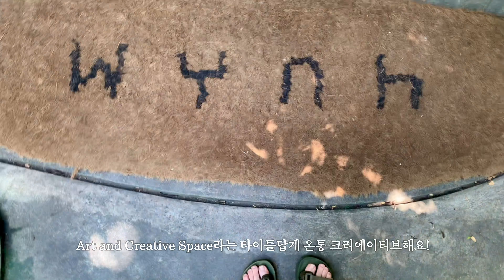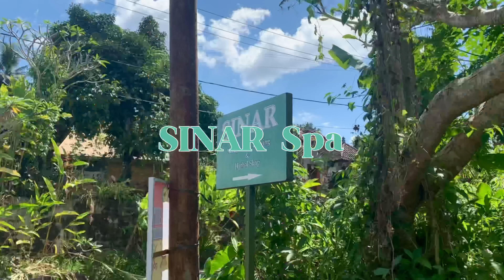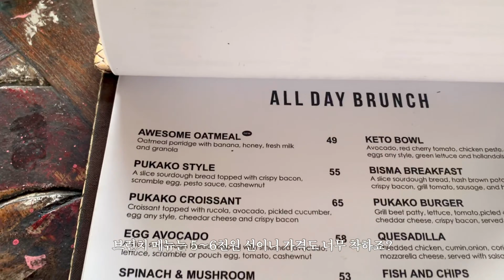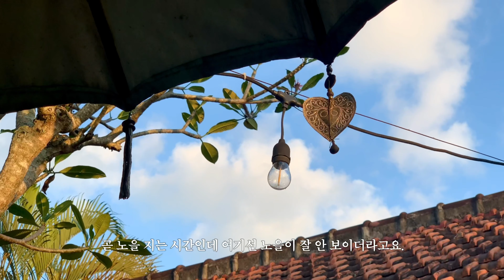𝗯𝗮𝗹𝗶. 풍경을 안주 삼아 하루에 커피 5잔 마시는 발리 우붓 라이프🌳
발리 커피 원두는 정말 진하고 고소해요! 거기다 우유도 맛있어서 라떼로 먹으면 환상인데요☕️ 정신 차려 보니 하루에 커피를 5잔씩 마시고 있더라고요.

초록초록한 우붓의 풍경을 안주 삼아 커피 5잔씩 마시는 발리 우붓 라이프를 담아봤어요 :)

📍 방문한 장소
00:00:34 Kampung Sari Homestay

00:01:31 WYAH Art and Creative Space

00:02:51 Keliki Coffee

00:04:54 SINAR Spa

00:06:08 PUKAKO by Paddyfield

00:07:32 Opini Kopi Garden

00:08:56 Laka Leke Restaurant

🎞 타임라인
00:00:00 Intro
00:00:34 Kampung Sari Homestay
00:01:31 WYAH Art and Creative Space
00:02:51 Keliki Coffee
00:04:54 SINAR Spa
00:06:08 PUKAKO by Paddyfield
00:07:32 Opini Kopi Garden
00:08:56 Laka Leke Restaurant